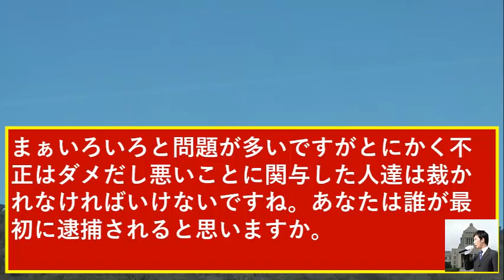秋篠宮家崩壊で修復不可能！皇宮警察が愛子さまだけでなく他の皇族にも！栗原奈緒の年商が高級車10台分に大爆笑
関連動画
紀子さま弟の嫁の栗原奈緒がポップアップ出演で爆笑！皇宮警察がヤバイ！佳子さま公務に困惑！眞子さん帰国拒否で悠仁さまを東京大学へ！

眞子さん帰国に秋篠宮ご夫妻が待った！全ては悠仁さまの為！信子さまと三笠宮家！佳子さまワンセンテンス回答

秋篠宮家崩壊！皇宮警察が愛子さまや皇族に侮辱罪！栗原奈緒の年商に大爆笑！小室夫妻はどうなる

音声録音マイク